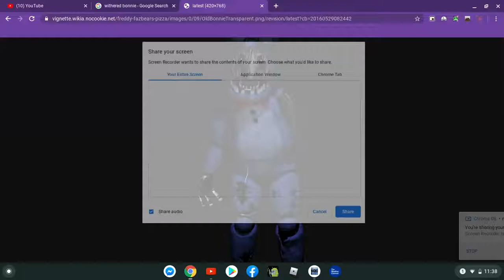withered bonnie sing fnaf song